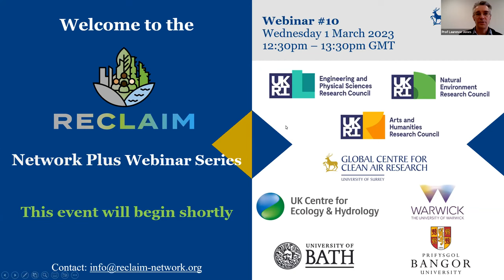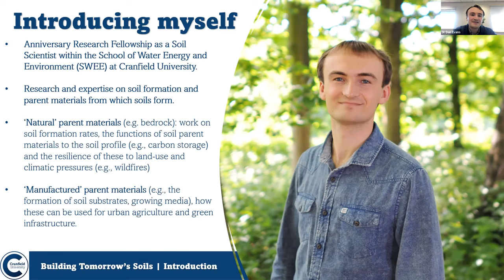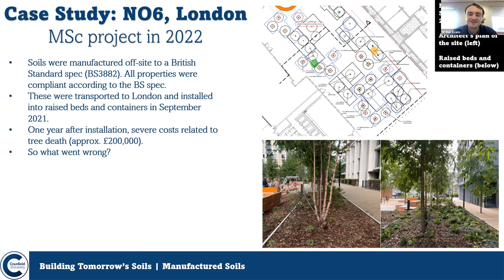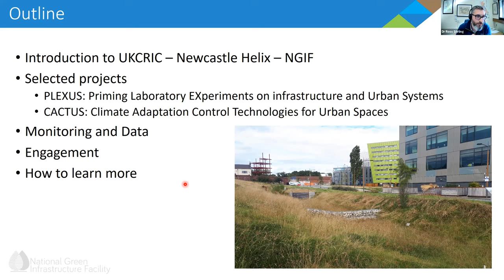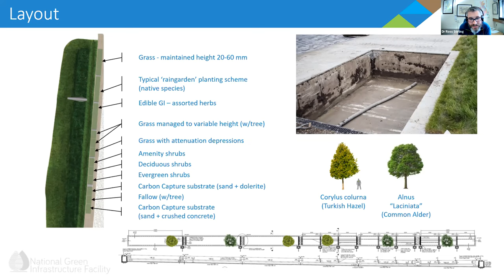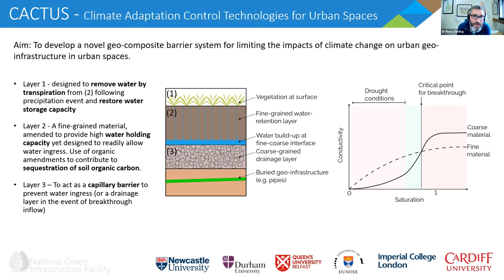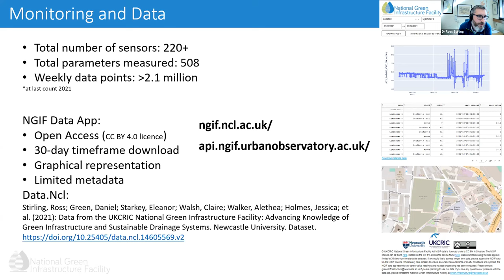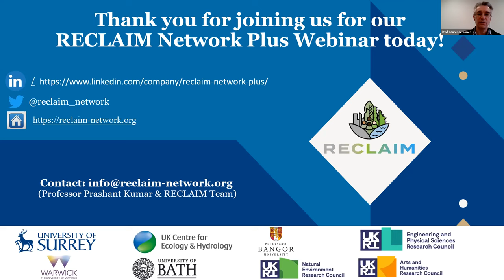RECLAIM Network Plus Webinar #10 - Urban Soils & UKCRIC National Green Infrastructure Facility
This webinar included two speakers:
Dr Dan Evans (Building Tomorrow's Soils in Urban Spaces)
Dr Ross Stirling (The UKCRIC National Green Infrastructure Facility: An overview of capabilities and current research)

The tenth webinar of the 'Reclaiming Forgotten Cities - Turning Cities from Vulnerable Spaces to Healthy Places for People' took place on Wednesday, 01 March 2023. This webinar is the tenth in the 18-webinar series. The webinar was chaired by RECLAIM's co-director Professor Laurence Jones, from the UK Centre for Ecology & Hydrology (UKCEH).

Dr Dan Evans discussed ‘Building Tomorrow's Soils in Urban Spaces’.  Dr Ross Stirling presented a talk on the topic ‘The UKCRIC National Green Infrastructure Facility: An overview of capabilities and current research’.
After the talk a Q&A session was chaired by Professor Laurence Jones from the UKCEH, who is a co-PI of RECLAIM Network Plus.

Short bio of speakers:
• Dr Dan Evans holds an Anniversary Research Fellowship at Cranfield University. He leads both fundamental and applied research, principally focusing on soil formation, and the parent materials from which soil is formed. Part of his Fellowship focuses on how we can expedite and optimize soil formation in towns and cities to enhance urban health, sustainability, and resilience. In the context of green infrastructure and urban agriculture, this talk will highlight the findings of recent work on the quality of manufactured soils, the changes to their quality over time, and the key knowledge gaps that require further transdisciplinary research.

• Dr Ross Stirling is the Director of the UKCRIC National Green Infrastructure Facility in Newcastle and a lecturer in geotechnical infrastructure at Newcastle University. His interests centre on engineered approaches to achieve more resilient and sustainable urban green spaces. With expertise in climate-plant-soil interactions, his work at the Green Infrastructure Facility explores vegetated techniques for maximising surface water bio-retention and addresses challenges in achieving Net-Zero through Carbon Capture and Ground Source Heat.

If you are not yet a member of the RECLAIM Network Plus yet, please complete the free 'New Membership Joining Form’

Here are useful links:
Link to previous webinars in the RECLAIM Network Plus Webinar Series:
RECLAIM Network Plus Funding Opportunities (including Urban Greenspace and People Call, Secondment Call and Workshop Call)